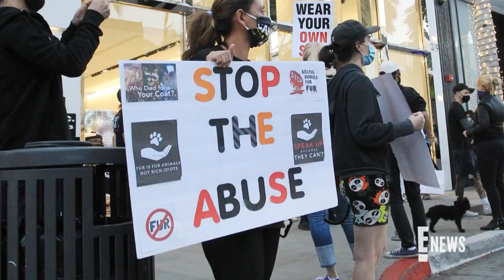Kylie Jenner Confronted By Anti-Fur Activists | E! News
Animal rights activists surround the "KUWTK" star as she leaves a luxury store on Rodeo Drive in Beverly Hills...but was she the intended target? Watch!